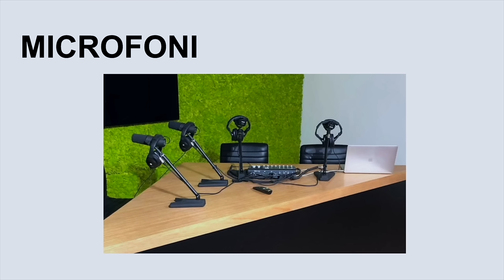Ep.91 L’evoluzione di Ghali - Muschio Selvaggio Podcast